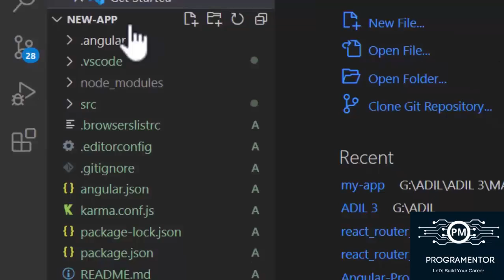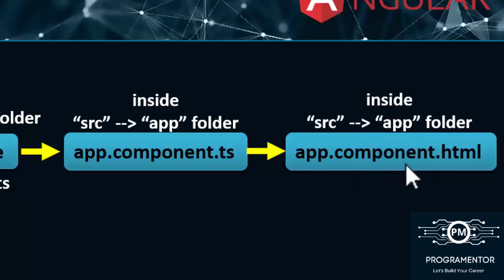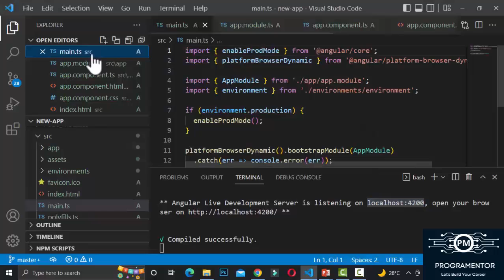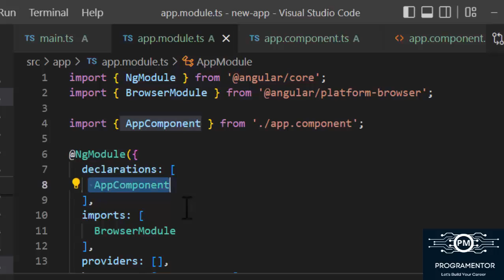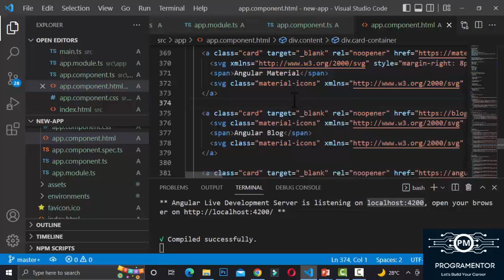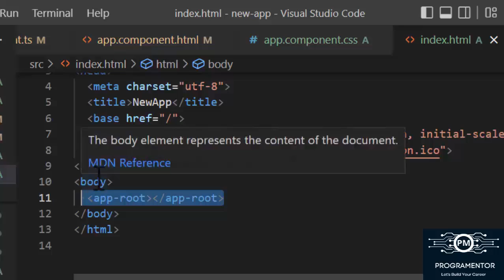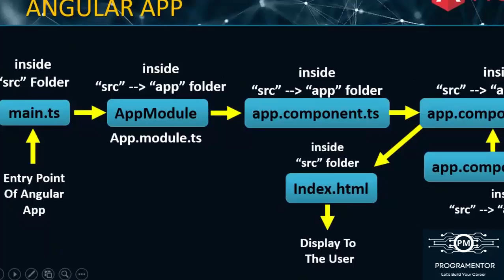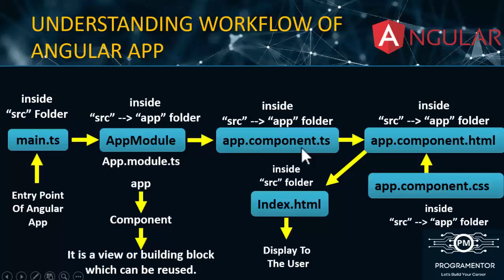05 | Flow Of Angular App | Workflow Of Angular App | Flow Of Execution Of Angular App (Hindi/Urdu)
angular
angular tutorial
learn angular
angular tutorial for beginners
flow of angular application
flow of angular
execution flow of angular
working flow of angular application
angular app flow
angular application flow
angular application execution flow
angular flow of execution
angular flow
angular flow diagram
angular 14
angular tutorial in hindi
angular in hindi
angular course
angular course 2022
latest angular tutorial
angular 14 in hindi
js
html
css